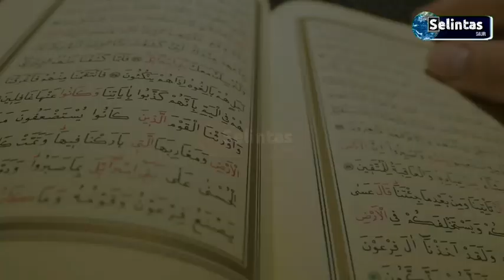Gak Masuk Akal! Cara Orang-orang Yahudi Menebus Dosa Mereka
Orang - orang Yahudi mempunyai cara unik atau bisa dibilang aneh dan tak logis untuk menebus dosa mereka. Dimana mereka mentransfer dosa pada ayam dengan ritual tertentu.

Ritual ini disebut dengan Kapparot. Mereka akan mengayunkan ayam diatas kepala sebanyak 3 kali untuk menebus segala dosa mereka. Kapparot dilakukan menjelang hari Yom Kippur (hari penebusan atau Hari Pendamaian). Yom Kippur dianggap sebagai hari paling suci dalam agama Yahudi. Perayaan ini jatuh pada tanggal 10 Tisyri dalam kalender Yahudi. Pada hari tersebut mereka berpuasa selama 25 jam, dihitung dari terbenamnya matahari.

Dalam islam Dosa seorang hamba akan ditanggungnya sendiri, tak bisa di tebus orang lain apalagi dengan menyembelih hewan sebagai penggantinya.

Dalam surat Al-An’am ayat 164, Allah SWT berfirman:

"Katakanlah: "Apakah aku akan mencari Rabb selain Allah, Padahal Dia adalah Rabb bagi segala sesuatu. dan tidaklah seorang membuat dosa melainkan kemudharatannya kembali kepada dirinya sendiri. Dan seorang yang berdosa tidak akan memikul dosa orang lain. Kemudian kepada Rabb kalianlah kalian kembali, dan akan diberitakan oleh-Nya kepada kalian apa yang kalian perselisihkan."

(QS. Al-An'am :164).

Jika Anda adalah pemilik sah dari gambar yang tampilkan di sini, dan Anda tidak ingin ditampilkan atau jika Anda memerlukan kredit yang sesuai, hubungi kami dan kami akan segera melakukan apapun yang diperlukan baik untuk gambar tersebut. dihapus atau memberikan kredit jika sudah jatuh tempo. Segala sesuatu yang terkandung dalam video ini hanya untuk tujuan informasi, di mana pemilik saluran tidak terikat secara hukum dan bertanggung jawab atas keakuratan, kelengkapan dan dampak penggunaan informasi dalam video oleh pihak lain.